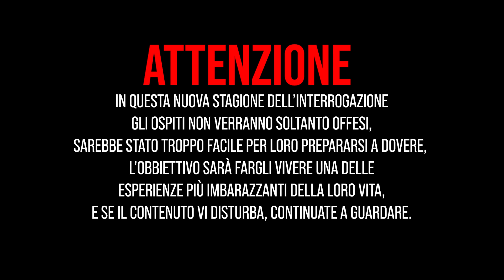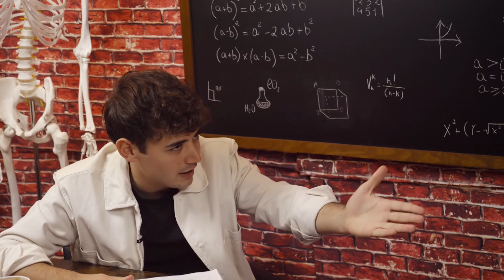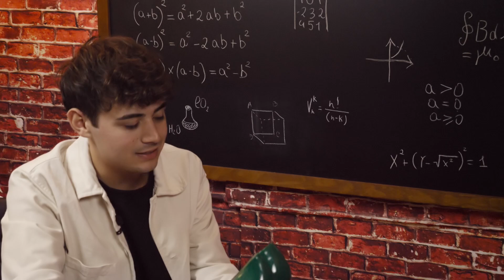poteva andare in CARCERE perché... - Vagnato Interroga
aledellagiusta è ospite della nuova puntata de L'interrogazione con Vagnato, parleremo della ragazza scomparsa, delle sue accuse di spionaggio e tanto altro.

Guarda tutte le puntate delle scorse stagioni, con gli ospiti: Roberryc e Amedeo Preziosi, Marta Losito, Diego Lazzari, Denis Dosio, Cecilia Cantarano, Rosalba, Shade, Ludovica Pagani, Alfa, Valerio Mazzei (o per gli amici Sespo) Beatrice Cossu de Il Collegio, Tommaso Zorzi e tanti altri...